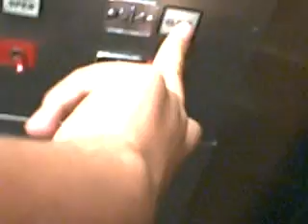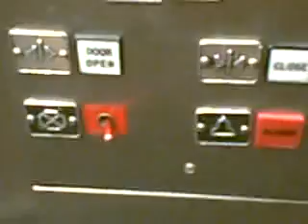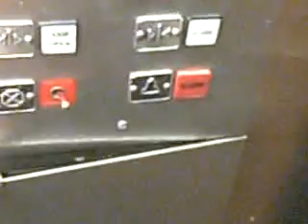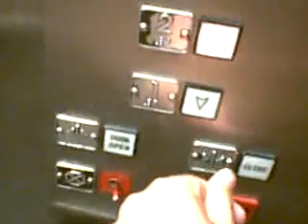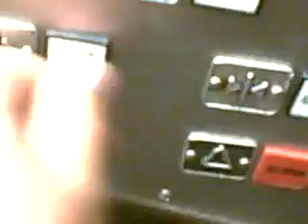Montgomery Hydraulic Elevator @ Mervans @ Stonewood Mall Doweny CA Part 1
I went to the elevator at mervans at the mall of stonewood
Brand: Montgomery
Capcity 2500 LBS
Record Date: Stember
Buttons: Square
Death Trap: Little Bit